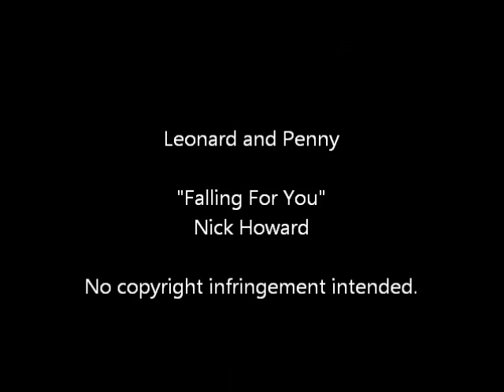Leonard♥Penny - Falling For You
Song by Nick Howard, I heard it and just had to vid it after that beautiful hundredth episode.